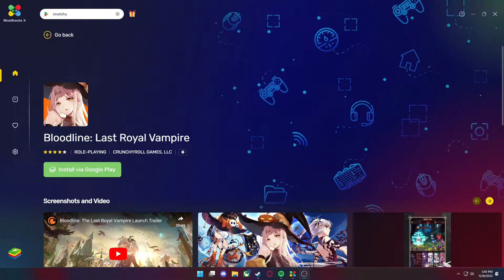I Played Crunchyroll's New Game So You Don't Have To... (Bloodline: Last Royal Vampire)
Crunchyroll recently created a new Anime mobile game, and its absolutely terrible. Join me as we Review, and play Bloodline: Last Royal Vampire. A weird anime, auto clicker, gacha game published by Crunchyroll. This game easily goes into my top bad anime games of the year, and really shows that Mobile games really aren't Crunchyroll's best work...

We stream primarily on YouTube!